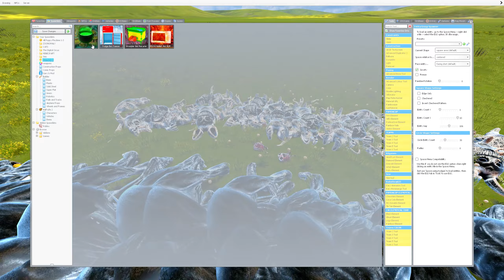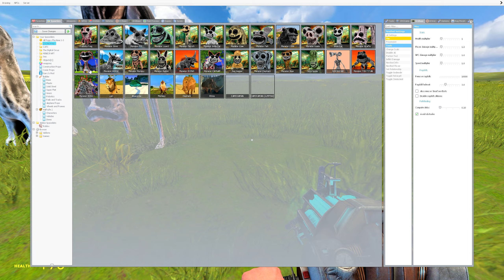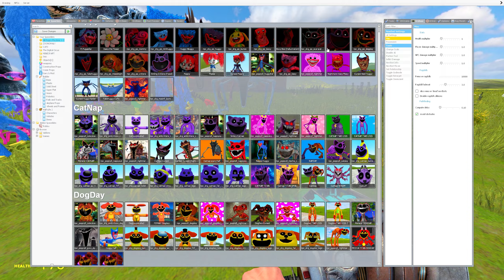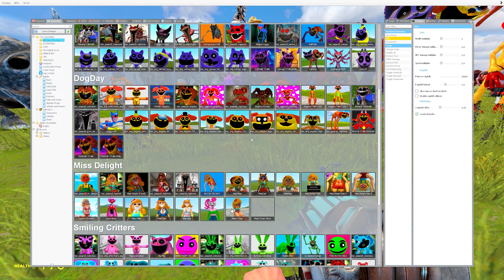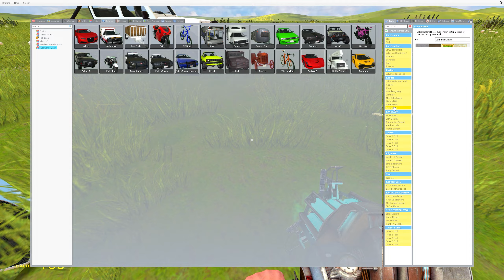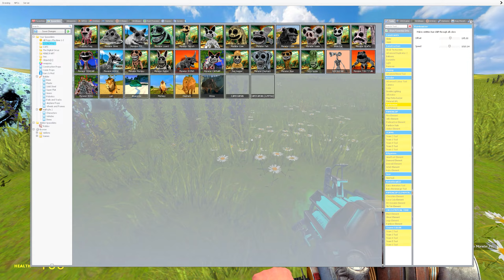CURSED SMILING CRITTERS GIANT FORMS VS ALL ZOONOMALY FAMILY MONSTERS in Garry's Mod ! Poppy Playtime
Games and characters on my channel:
Poppy Playtime, CatNap, DogDay, Huggy Wuggy, Bubba Bubbaphant, Bobby Bearhug, CraftyCorn, Hoppy Hopscotch, KickinChicken, PickyPiggy, Miss Delight, Nightmare DogDay, Female DogDay, Cartoon Cat, Minecraft, FNAF and others